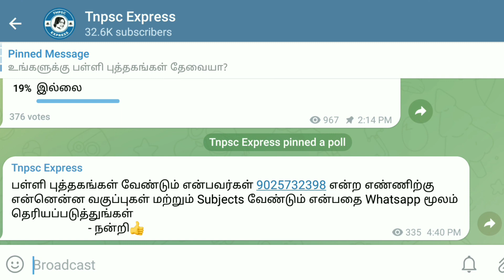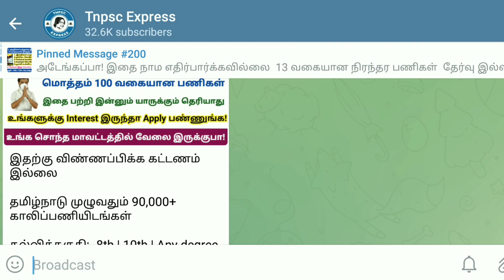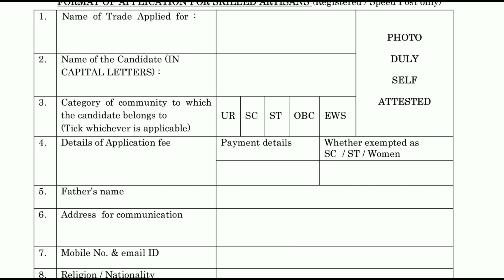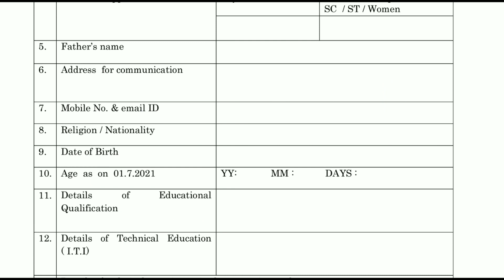Tamil Nadu Post Office Recruitment 2022 | Post Office Notification Out💥